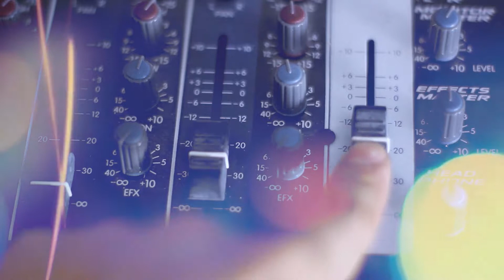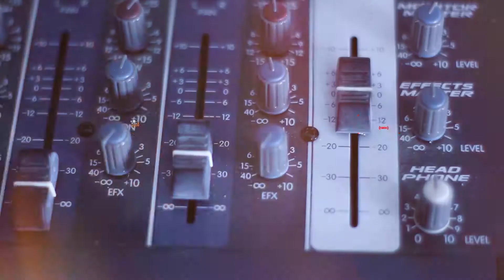LA BUENANUEVA con ROMINA FRATARELLI - Prog 18 - Bloque 1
ROMINA FRATARELLI es ACTRIZ Y DIRECTORA Conoce mas sobre su historia, acá en "LA BUENANUEVA Radio en Vivo". Bloque 1 - Programa 18.
Conducción: Delfina Buenanueva
Realizado por Cooperativa Audiovisual LA COOSA en Neuquen Capital, Patagonia Argentina.